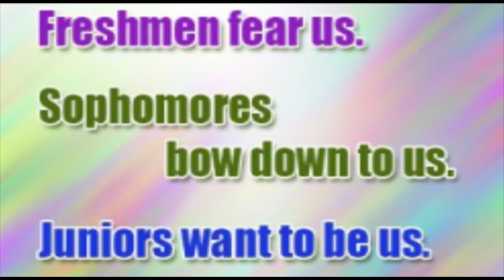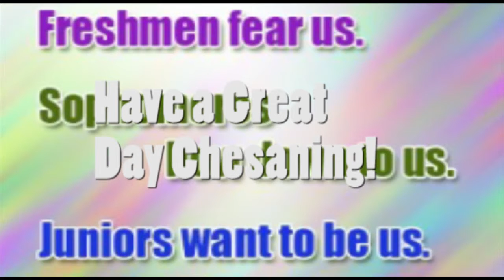5 20 16